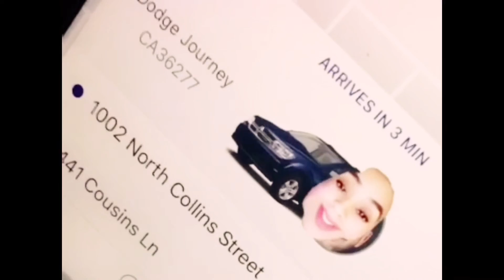Dallas Cowboys AT&T Stadium& Mayweather Fight Vlog | Avy Ortega